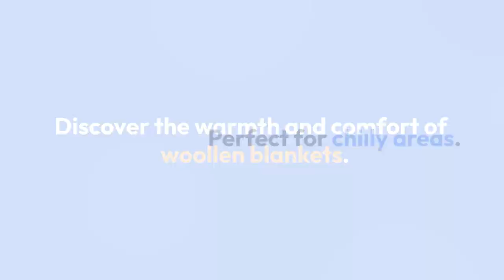Woollen Blankets Manufacturer in India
Woollen Blankets Manufacturer specializes in crafting high-quality, cozy wool blankets that combine warmth and style. Our products are made from premium, sustainably sourced wool, ensuring durability and comfort. Gapu & Baly, a leading Woollen Blankets Manufacturer in India, offers premium quality blankets designed for ultimate warmth and comfort. With a focus on durability and stylish designs, we cater to diverse needs, ensuring excellence in every product, crafted in Panipat’s textile hub.